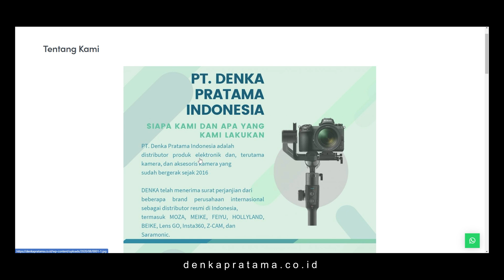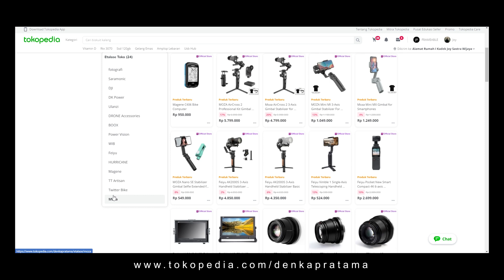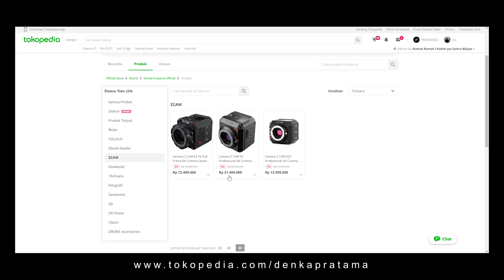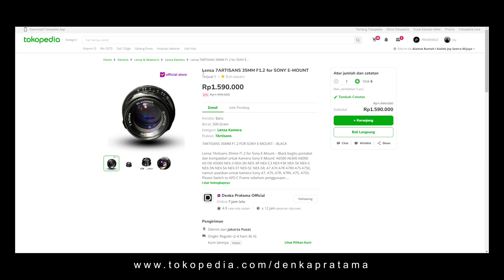Pake Lensa Murah TTArtisan 35mm F1.4 APSC Sony E Mount Indonesia Test Lapangan Foto Video Cinematic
Link Pembelian